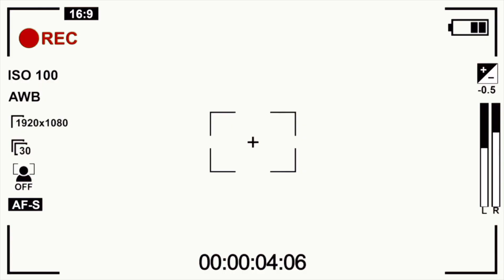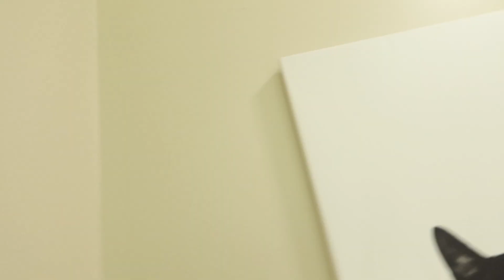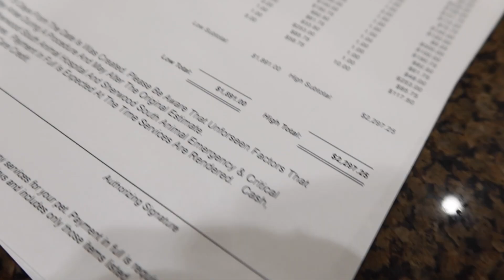MY DOWG DUCK MIGHT DIE PRAY 4 US 💔🙏